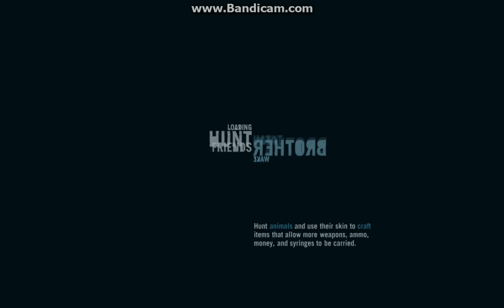Zagrajmy w: Far Cry 3 odc.53 Obóz Ludzi Piratów część 2